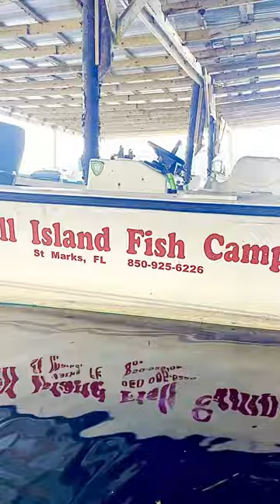Tarpon the greatest saltwater game fish!